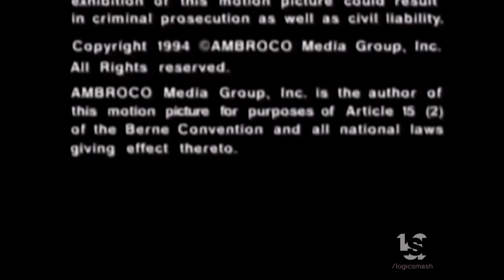Ambroco Media Group/Dan Wigutow Productions/ABC Distribution Company (1994)